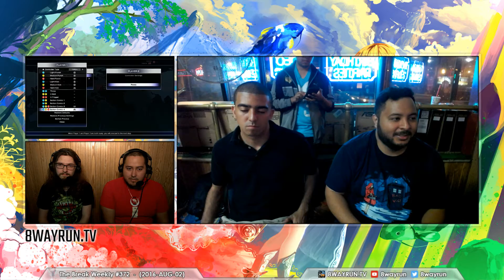The Break Smash #372 SF5 W2 EMP KDZ VS PAG NicoMaki